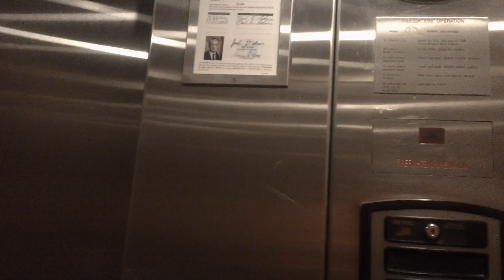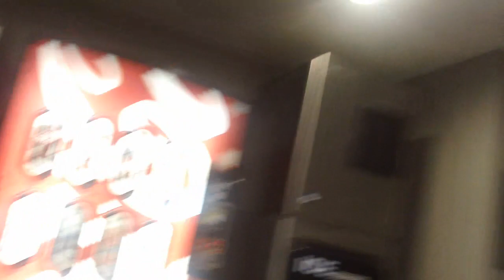Schindler HT 330boring Hydraullic Elevator At Country Inn & Suites, Wilson NC